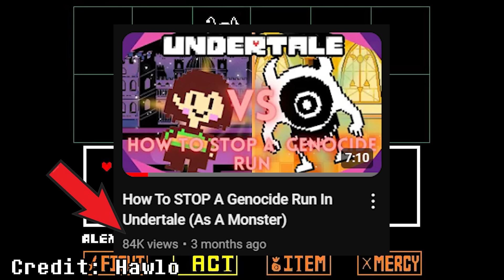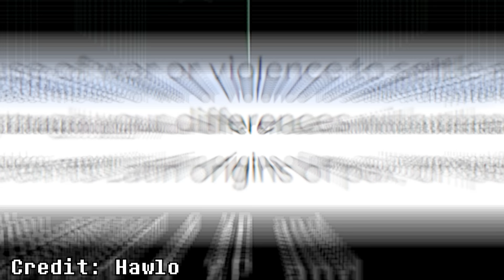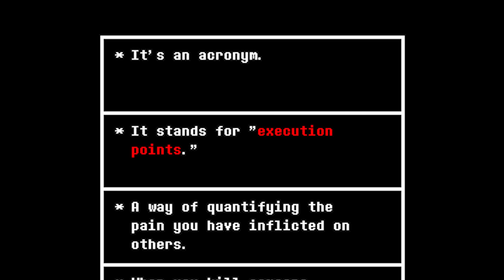How To Stop A PACIFIST Run In Undertale (As A Monster)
Today we’re going to be trying to stop an Undertale Pacifist Run. Why? Because having friends is overrated! Or something.. I don’t know. Anyways, is it possible? Let’s find out..

TIMELINE:
Announcement 0:00-0:37
Intro 0:37-2:01
Attempt 1 2:01-3:12
Attempt 2 3:12-4:40
Attempt 3 4:40-6:02
Attempt 4 6:02-7:10
Ending 7:10-7:37